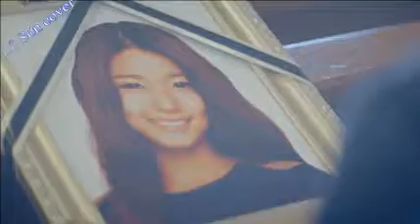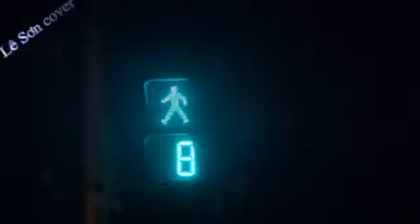Phố Kỷ Niệm - Lê Sơn (kara)